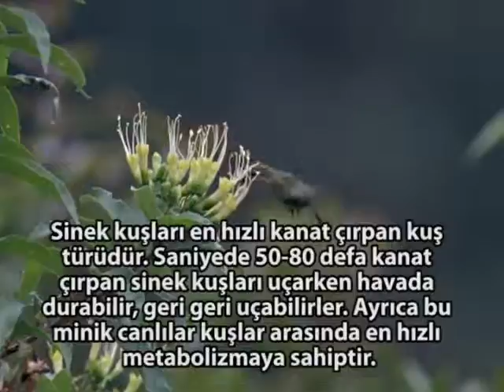Kısa kısa: Sinek kuşu